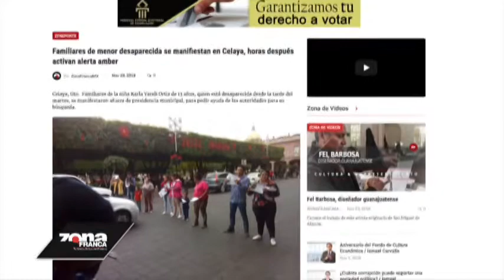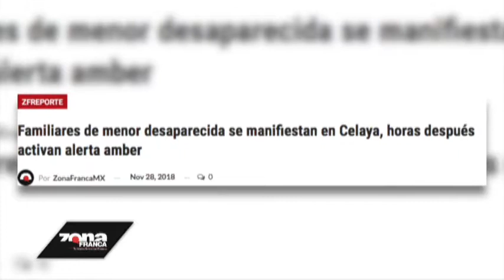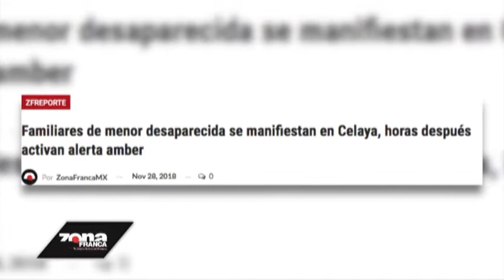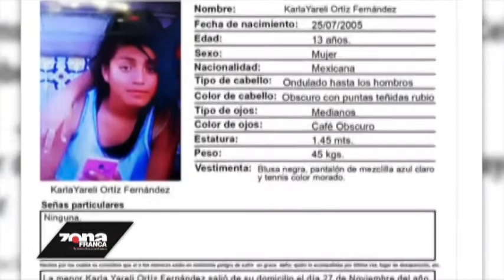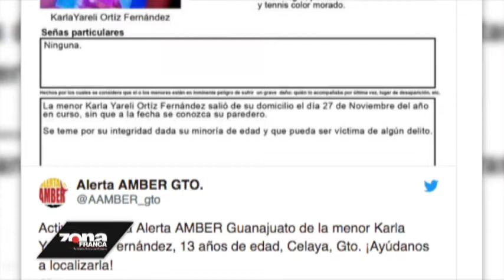Zfreporte: Familiares de Karla Yareli, menor desaparecida, se manifiestan en Celaya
Celaya, Gto. Familiares de la niña Karla Yareli Ortiz de 13 años, quien está desaparecida desde la tarde del martes, se manifestaron afuera de presidencia municipal, para pedir ayuda de las autoridades para su búsqueda.